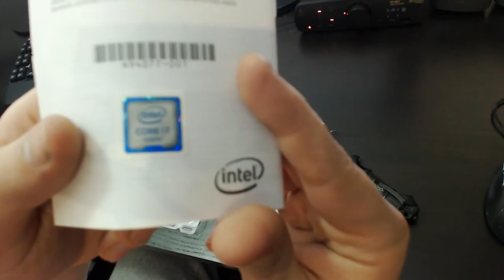Unboxing - i7 5820k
Unboxing - i7 5820k Ein weiteres kleines Video für meinen Gaming PC :D